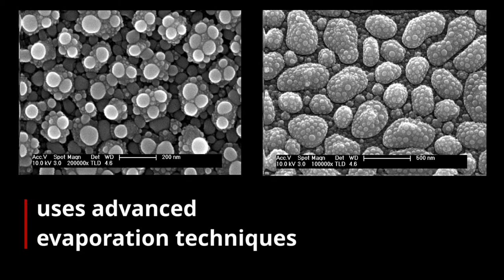UAM IN 1 MINUTE: NANOTECHNOLOGY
Nanotechnology is the study and manipulation of incredible small-sized matter; they are smaller than a virus! Thanks to that, we obtain solutions to multiple environmental, energetic and health problems.

TO KNOW MORE:
Meet the Microelectronics and Semiconductors Group of the Department of the Applied Physics at University Autonoma de Madrid: